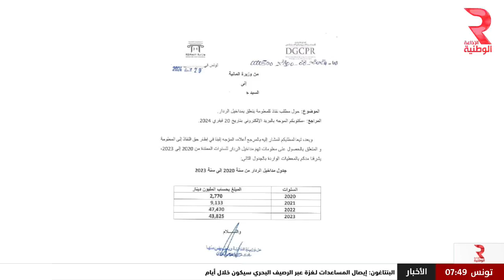يوم سعيد مع حبيب جغام | مع حسام أهم الفيديوهات و التسجيلات المتداولة ليوم 10ـ 05 ـ 2024